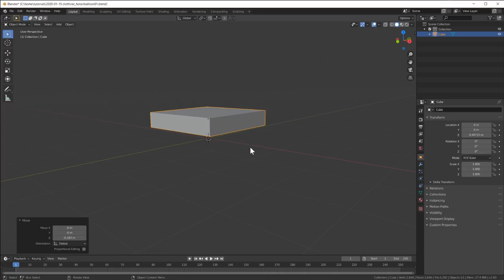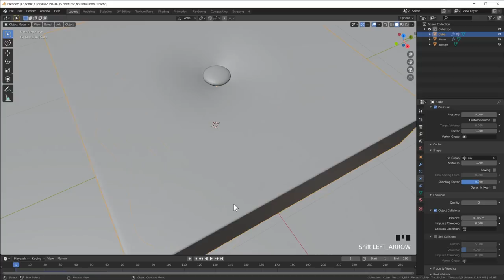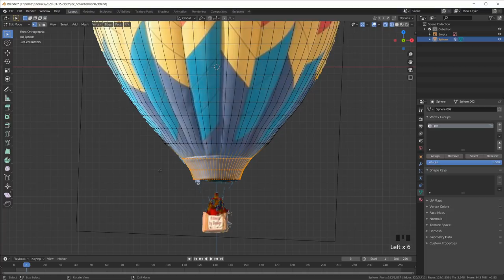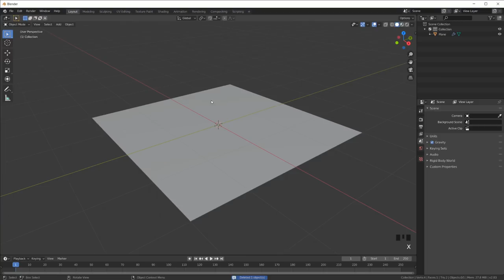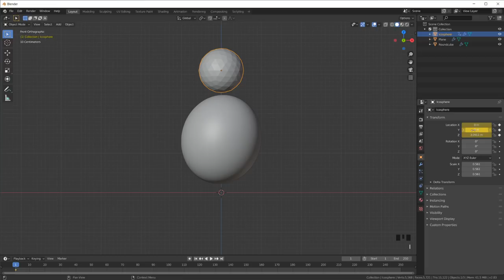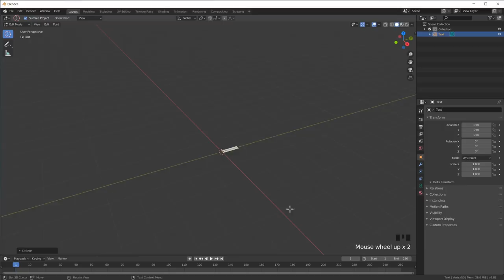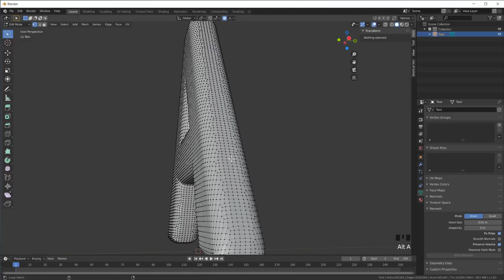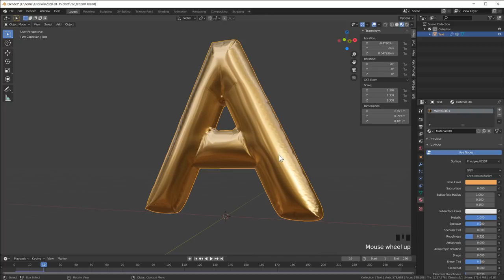4: Pressure 2 / Practical Cloth Sims in Blender Pillow Hot Air Balloon Bean Bag Letter Number Logo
In this tutorial I show you how to make a Pillow, a Hot Air Balloon, a Bean Bag Chair and inflatable Letters/Numbers/Logos using the Pressure feature of the Cloth Sim in Blender 2.8x

🔥 Note: "Gold Monkey" Patrons get free access to all existing and future material packs!